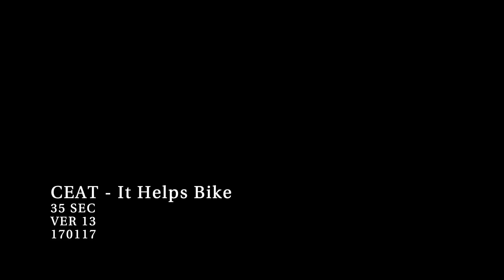CEAT MOTORCYCLE TYRES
Introducing the new series of our TVC featuring India's Mr. Bolt :)

These tyres are built specially for this game against the Mr.Bolts on Indian roads. Can you identify these characters while you take your bike out for a pleasant ride?
Share with us in the comments section below.